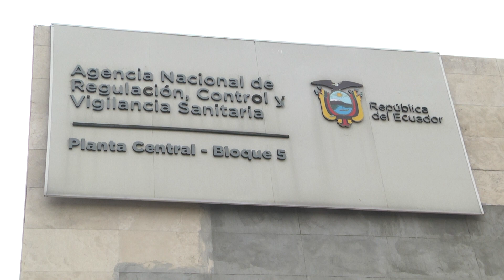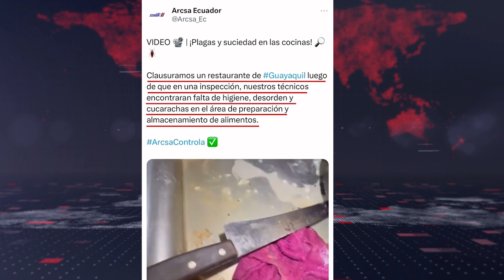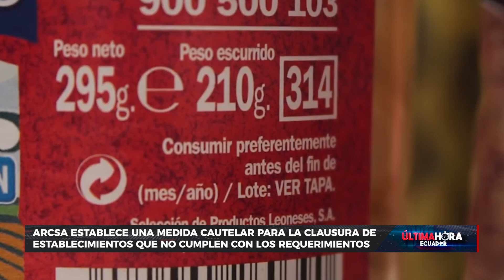17 mil controles y el decomiso de 2 millones de productos ha realizado ARCSA en lo que va del 2024